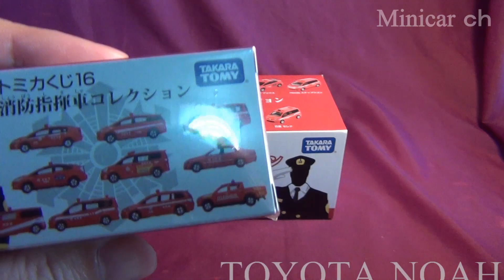TOMICA TOYOTA NOAH 消防指揮車スペシャルコレクション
トミカくじ16 消防指揮車スペシャルコレクションのトミカ トヨタ ノアの紹介動画です。
車体の安全標語が良いですね。